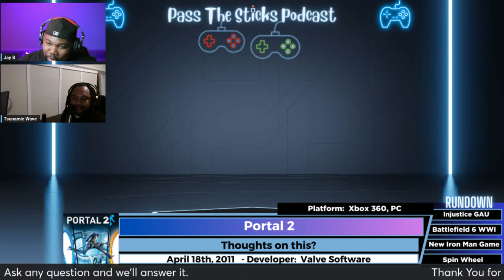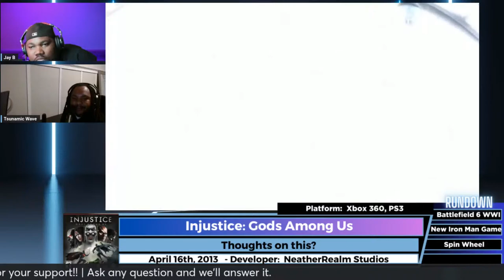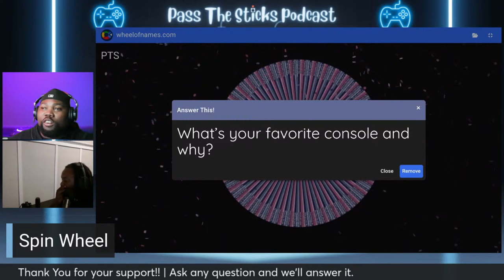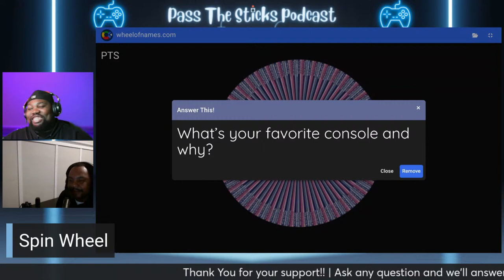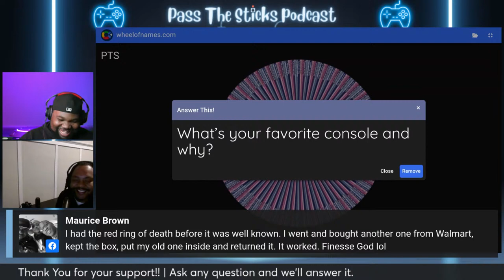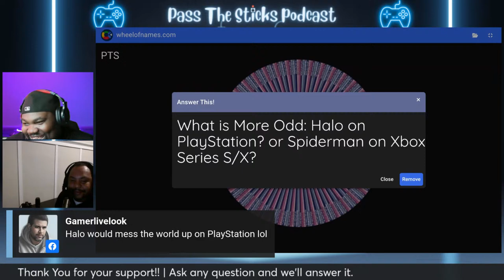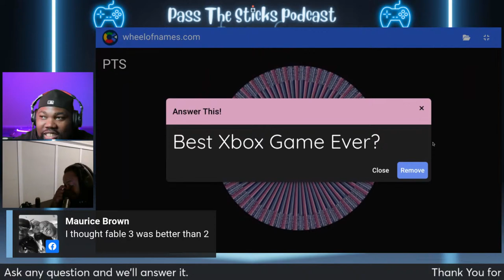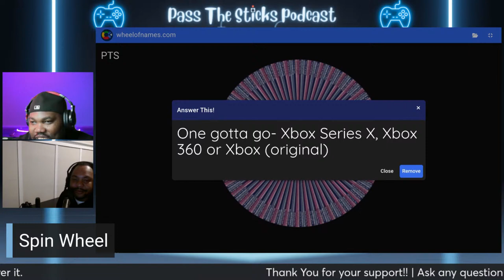Pass The Sticks: Open World Iron Man Game in Development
We cover news of an Open World Iron Man game coming as well as Battlefield 6 taking place in WW1. We also take a look back at games like Portal 2, Spider-Man (2002) and Injustice